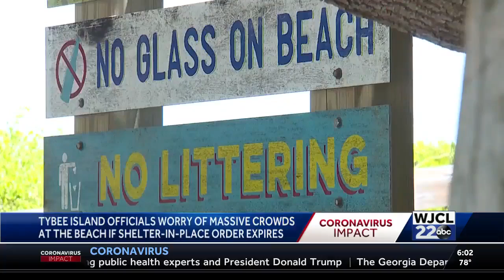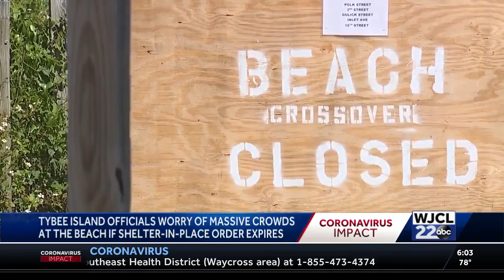Tybee Island gearing up for COVID-19 crowds